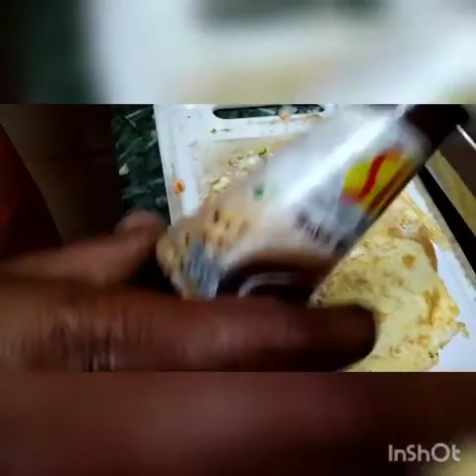Egg Roll (Vlog 15)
fir nalumani snacks